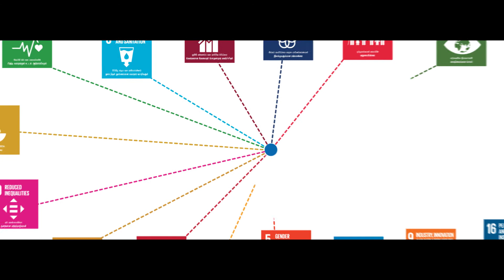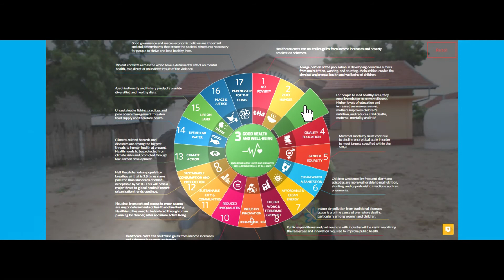Sri Lanka's SDG Tracker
Developed by Citra, Sri Lanka's first Social Innovation Lab, at the request of the Government of Sri Lanka, and the United Nations, the SDG (Sustainable Development Goals) Tracker is an online platform which will track and map the data contributing to achieving the 17 SDGs. It will use government verified data collected from across the country to show the status of Sri Lanka’s performance relating to the SDGs. As a prototype, Citra has worked with the Ministry of Health, Nutrition and Indigenous Medicine, and the World Health Programme in Sri Lanka to collate national and sub-national data relating to the health sector and the corresponding Goal 3 of the SDGs. Once completed however, the SDG Tracker will show such data for all 17 Goals.                          Log on to citralab.lk to find out more!